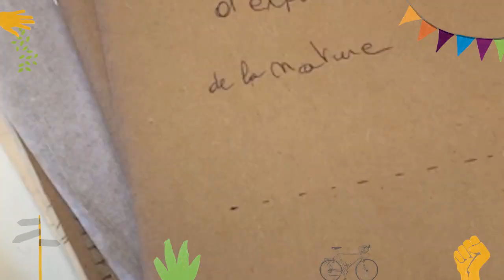La Fête des Possibles 2020 : l'heure du bilan !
La Fête des Possibles 2020 a rassemblé 462 évènements partout à travers la France et a attiré plus de 90 000 visiteurs !
Nous remercions toutes les créatrices et tous les créateurs de possibles qui ont organisé un ou des rendez-vous malgré le contexte sanitaire, et nous avons d'ores et déjà hâte de vous retrouver l'année prochaine !